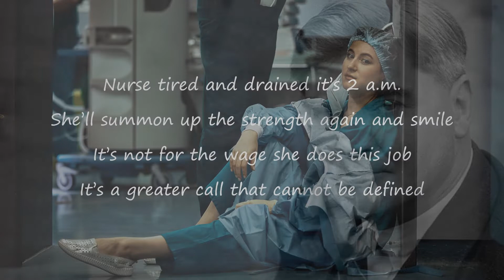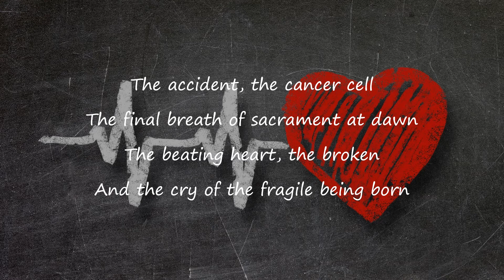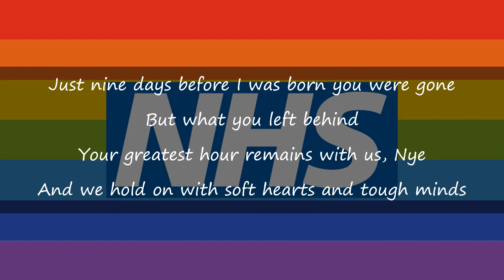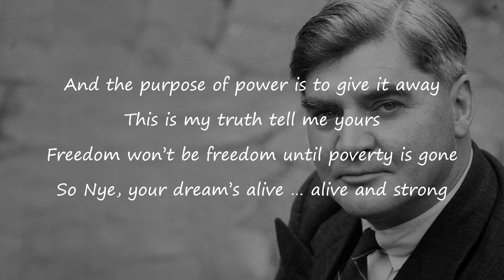Nye ~ Song for the NHS [Martyn Joseph]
A simple lyric video for Martyn Joseph's tribute to fellow Welshman Aneurin 'Nye' Bevan the architect of the NHS.

An appropriate way to celebrate the award to the NHS, by Her Majesty Queen Elizabeth II, of the George Cross

The recording is from
The Official Bootleg Series Volume 4: Live in Derby, England